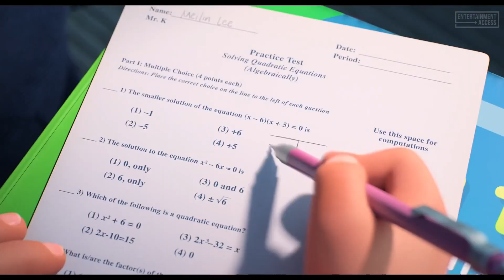I edited turning red (cuz why not)